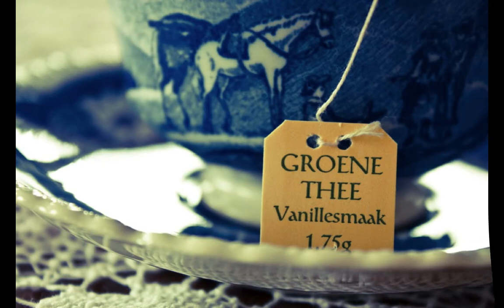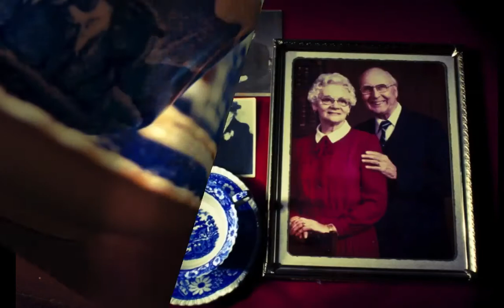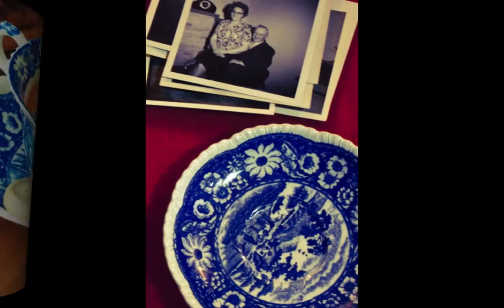The Perfect Teacup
A first year college project: photograph "the perfect teacup" thirty-six different ways. This project is in memory of my grandmother, Oma, who passed away September 2011.

Anne Hutten